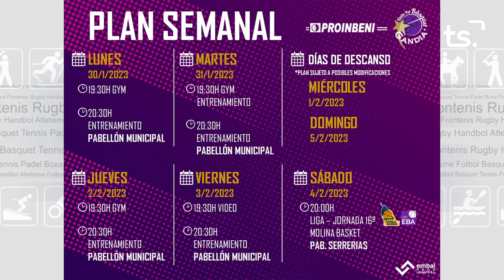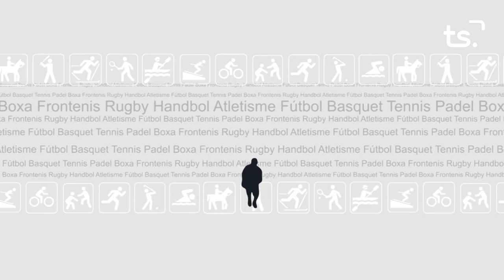FEM SPORT 2023 01 31